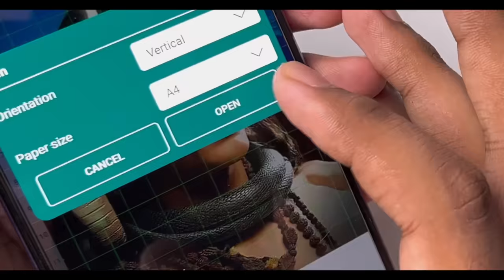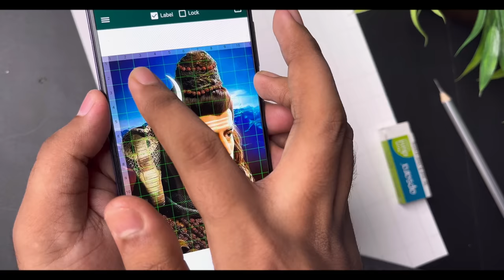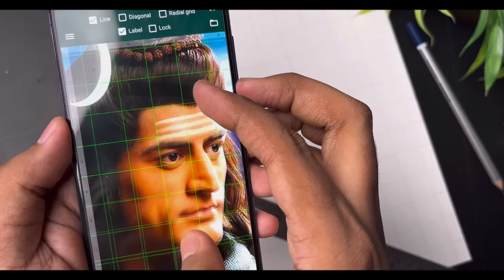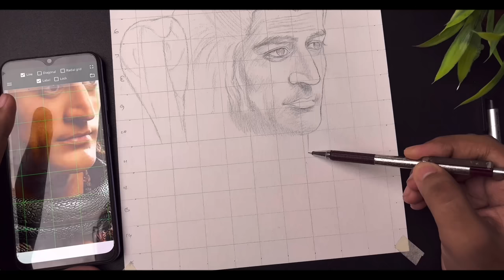How to draw lord shiva, Mahadev drawing, Step by step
in this video i show you How To draw lord shiva using  grid method. Step by step for Beginners .

Color-

Cover Tropic:-
How to draw outline of lord shiva
Drawing shiva
Mahashivratri drawing
Shivratri drawing